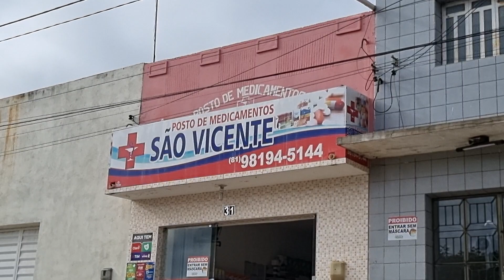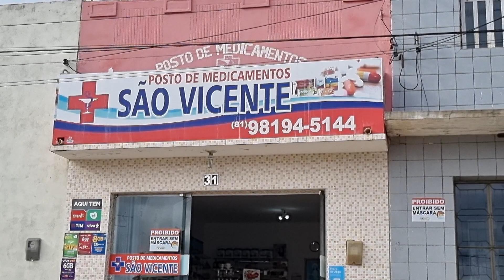Feira Livre De São Vicente Férrer Itapetim PE.